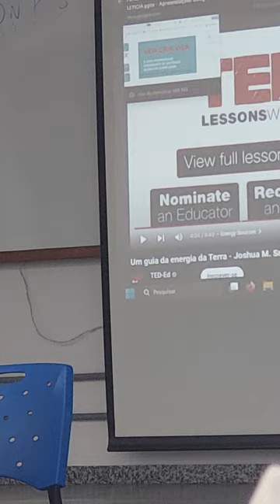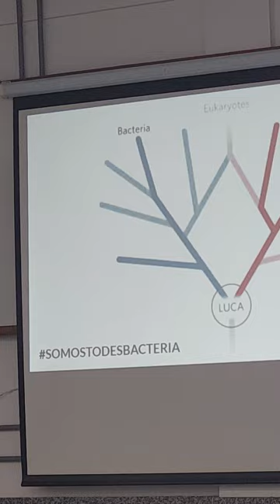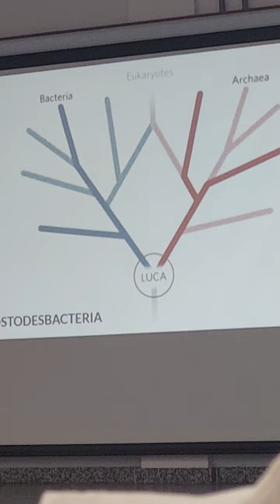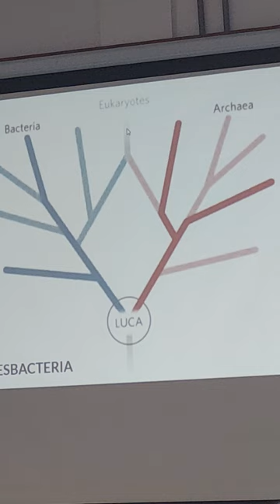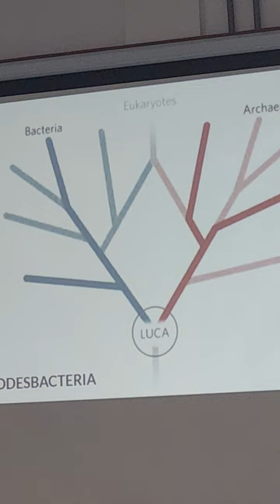Aula de Ecologia - parte 3/7 - CPP 2024 - UFOB Barreiras Bahia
Aula de Princípios de Ecologia - com Letícia Magalhães Fernandes (UESB)